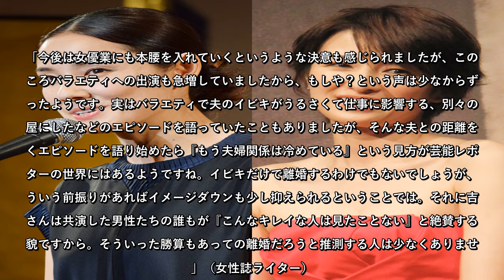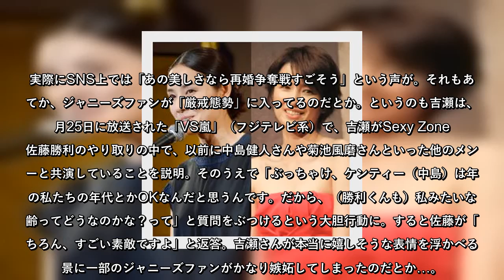「吉田羊ケース」より強敵！？吉瀬美智子の離婚発表にジャニーズファン“厳戒態勢”